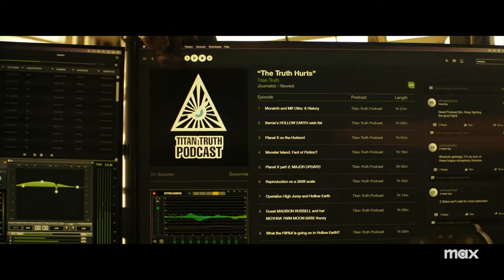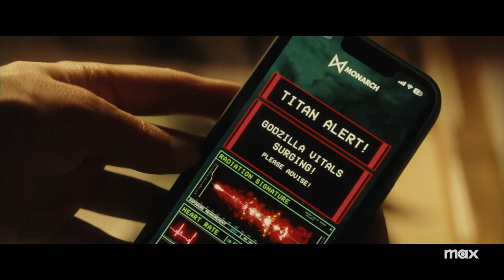Ilene Needs Help Tracking Godzilla | Godzilla X Kong: The New Empire | Max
Gadorastan64, ever heard of him?

GodzillaXKong: The New Empire is now streaming exclusively on Max.